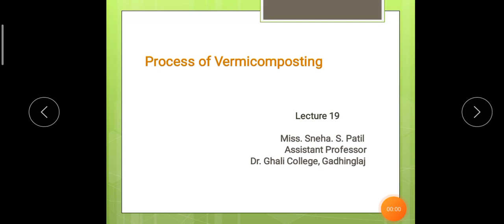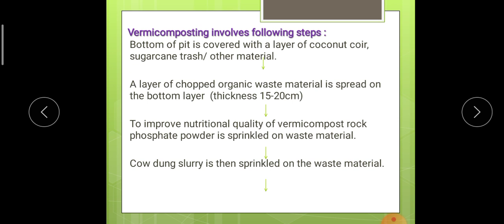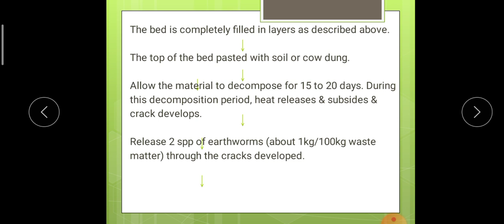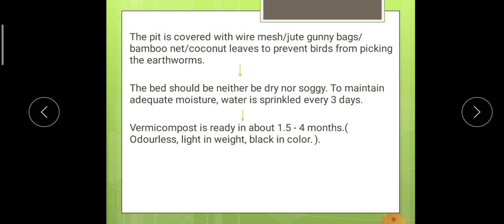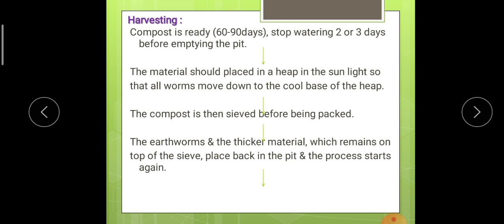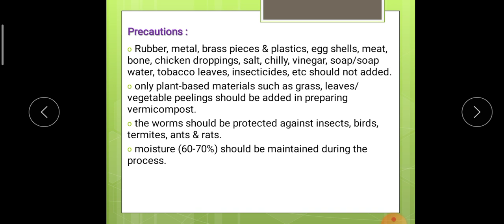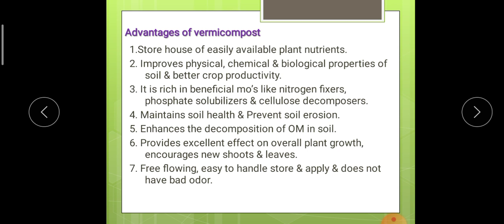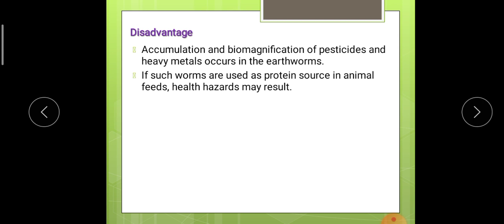B. Sc 3 Lecture 19 by SSP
process of vermicomposting, Harvesting, Precautions,  Advantage & disadvantage